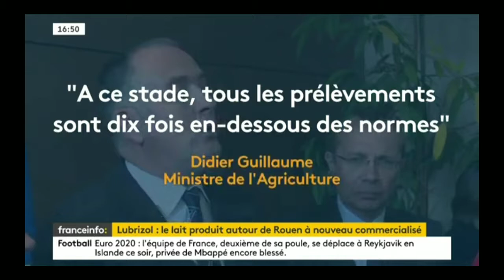franceinfo: | Solène Cressant , 16h50 | 11 Octobre